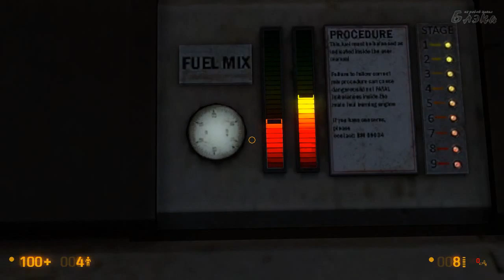Black Mesa #7 размер имеет значение